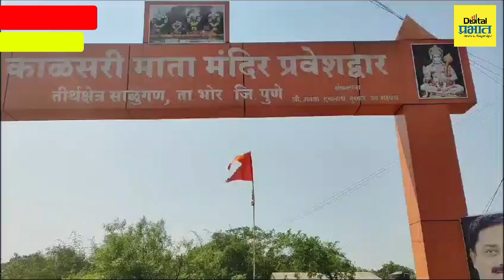Pune | भोर तालुक्यातील साळुंगण येथे काळसरी देवीचा गादी अभिषेक व पालखी सोहळा संपन्न